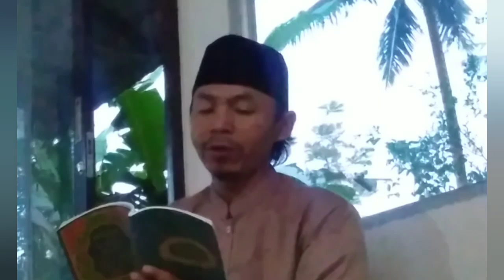sholawat Azka taslimi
selamat jumpa lagi dg @yanunstudio1jt42
kali ini ufload lagu sholawat azka taslimi